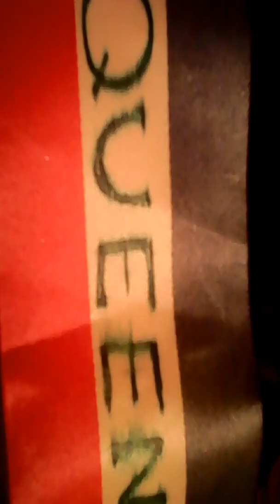The Morning Bible Read With Commentary...Episode 219...9/27/2019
Simple Online Bible Study...The Morning Bible Read With Commentary...Episode 219...9/27/2019